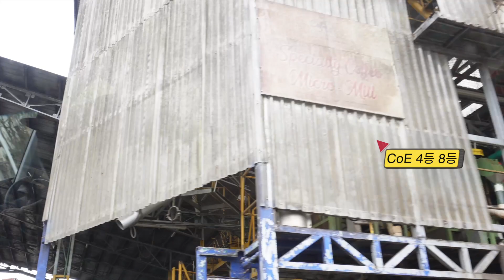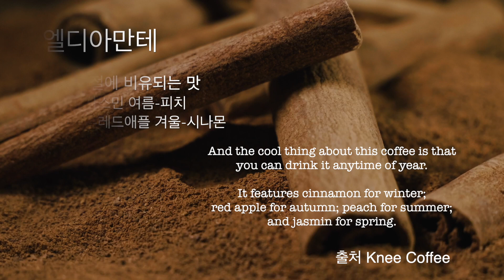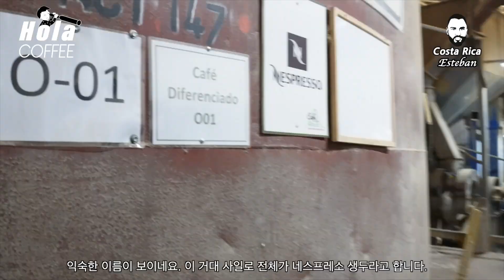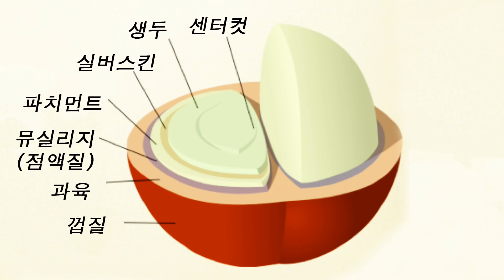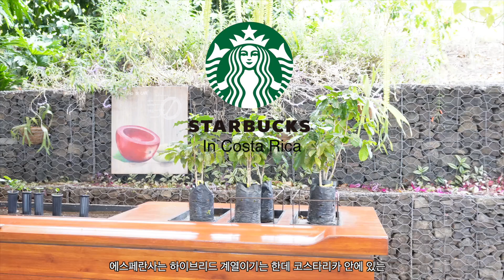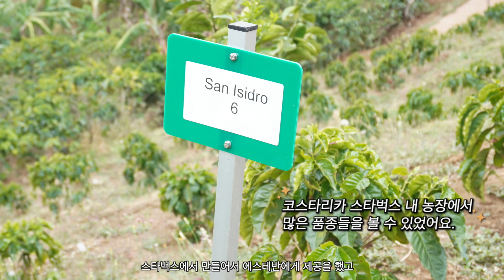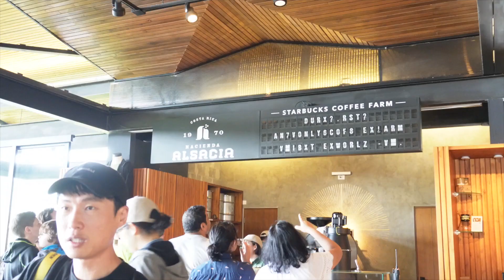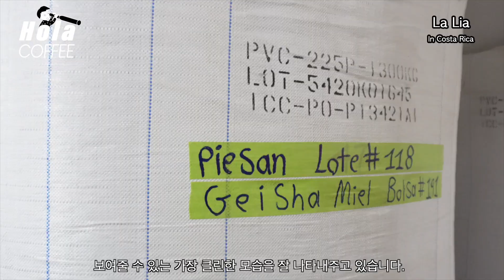여기는 스벅도 대박! Feat. 엘디아만테 무산소! (23년 코스타리카)